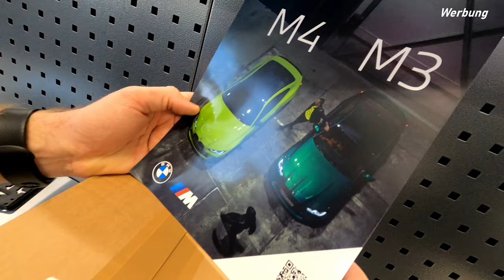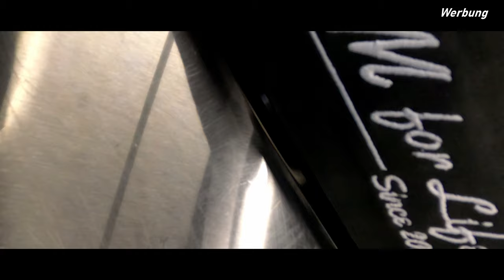BMW M4 von G-Power | Dieses Update hat niemand! 😎| M for Life bei Marx Performance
Werkzeug zum Leistenausbau ***

BMW F82 M4 G Power - 600 PS - S55 - Rev - Vlog

Hi Leute! Heute seht Ihr endlich eine neues Video zu einem kleinen aber sehr feinem Update bei meinem BMW M4 von G Power! Ich bin gespannt, wie Ihr diese Veränderung findet? Und was sollte ich denn noch am M4 verändern? Was würdet Ihr noch an meiner Stelle machen? Schreibt es in die Kommentare! Freue mich über Eurer Feedback! Und keine Sorge, der BMW E92 M3 mit dem geilen V8 Motor ist natürlich auch noch am Start!

Und wie findet Ihr die Interieurleisten? Ich bin happy! :-D
Hier findet Ihr Robert von Marx Performance:

Beste Grüße
Euer Sascha

Zeiten messen mit der Dragy Box:

Für den Innenraum:

Für den Motorraum:

Für das Aluminium: